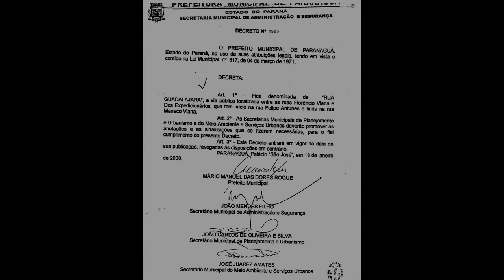RUA GUADALAJARA - CAMPO GRANDE - PARANAGUÁ-PR.